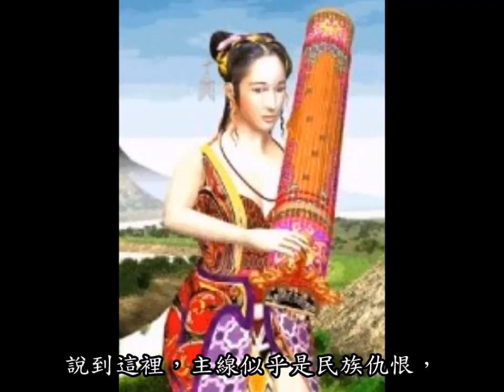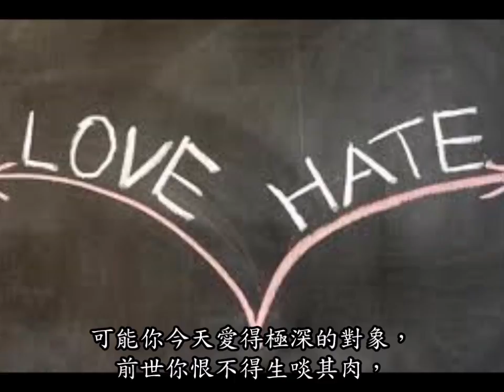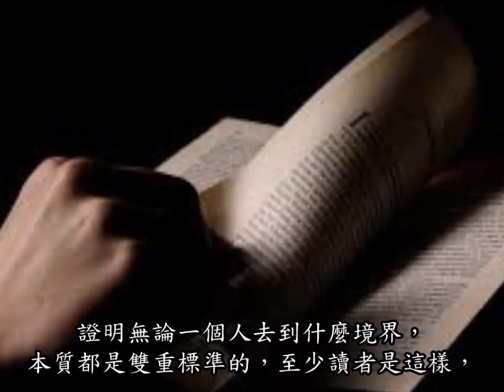【口述黃易】破碎虛空（上）：滿足地破碎虛空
破碎虛空，重點是超越仇恨。
不過，陳美濤認為，世事永遠都有例外，當你超越之後，又總有一些不能超越的，要先報一個仇來過過癮，才可以滿足地去破碎虛空。